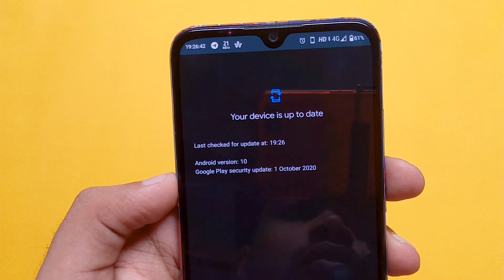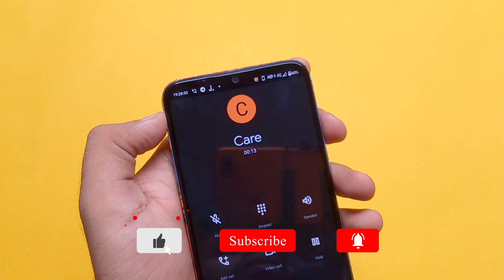Mi A3 - November Update | Full Review | Transit Tech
Cpu : Intel Core I7 7th Gen
Gpu : Nvidia GT 920m 2GB
Display : 15.6" 1440p @75hz panel
Sudhansu : PC

Cpu : AMD Ryzen R5 3500
Gpu : Nvidia RTX 2060 6GB (Inno3D)
Display : LG 24" 1080p @75hz LED Bklit
Deepak : (Under Construction)